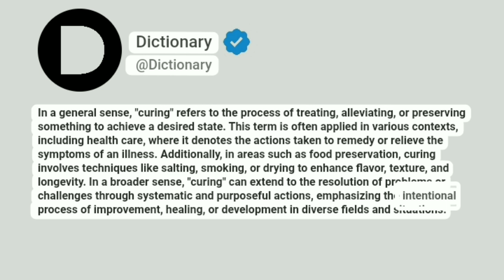Curing Meaning In English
In a general sense, "curing" refers to the process of treating, alleviating, or preserving something to achieve a desired state. This term is often applied in various contexts, including health care, where it denotes the actions taken to remedy or relieve the symptoms of an illness. Additionally, in areas such as food preservation, curing involves techniques like salting, smoking, or drying to enhance flavor, texture, and longevity. In a broader sense, "curing" can extend to the resolution of problems or challenges through systematic and purposeful actions, emphasizing the intentional process of improvement, healing, or development in diverse fields and situations.